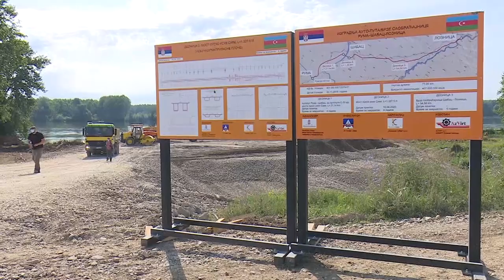Novi most na Savi kod Šapca- Postavljanje šipova-TV AS video prilog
Foto-video materijal - Kancelarija načelnika
Mačvanskog upravnog okruga
Video prilog - Proizvodnja Televizija AS Šabac

Emitovanje-jul 2020. Mačva Info - "Perfect" Bogatić